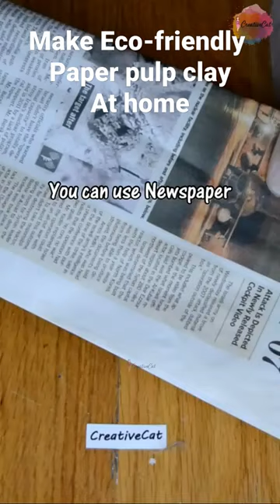Paper clay/ Eco-friendly clay recipe/ art and craft/CreativeCat/Homemade clay/Creativecat clay